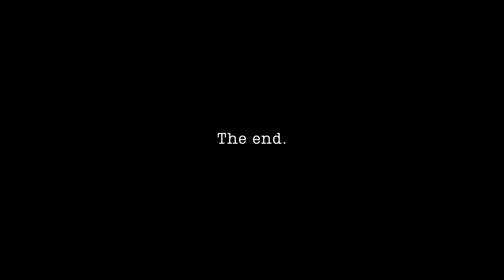LA MORALE DE BARBIE CASSE-NOISETTE EST EXPLOSÉE AU SOL ! 😡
🎥 Bonjour à toi qui est tombé sur cette vidéo spéciale Noël ! Nous allons parler de Barbie Casse-Noisette et de sa "morale" qui n'a pas trop de sens... ?

Discutons-en ensemble ! 🌺

⚠️ On sait que Barbie est une actrice et que Mattel fait des reprises visuels. Ce n'est pas le sujet ici, nous aimons rêver sur cette chaîne ! N'oubliez pas de rester bienveillant(e)s dans les commentaires !

🎨Avatar par le talentueux @DocteurPralinus